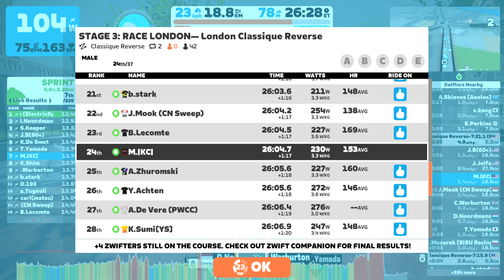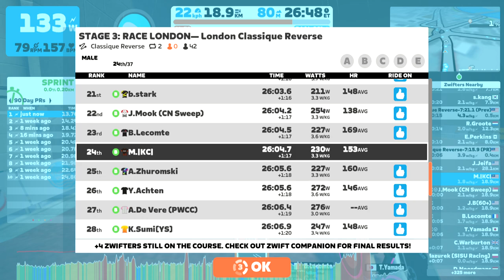Race: STAGE 3: RACE LONDON— London Classique Reverse (B) on Classique Reverse in London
Welcome to the March ZRacing Monthly Series!

This month’s series brings us to London for 4 stages of fast racing throughout the U.K.’s capital city. Stage 3 kicks off March 20 - 26 with two laps of the London Classique Reverse route. Hit this flat and fast course hard and try to knab a PR!

Complete all four stages, including a special two-part race in the final stage, in this month’s series to pick up the “Race London” badge for your trophy case.

Stage 3:
Dates: Mar 20 - 26
World: London
Route: London Classique Reverse
Laps: 2
Distance: 18.38 km
Elevation: 50 m

We love PowerUps and what they bring to racing. Use them as part of your race strategy or simply for a little bit of assistance when needed! For this event, the PowerUps are:

Ghost
Burrito

RACE LONDON GC - Compete in all 5 races (including 4a and 4b) during March as a general classification (GC) challenge and shoot for your best combined time over the month! You can improve your time for any event by racing it more than once. if you want to try again. Only your best time will count towards your overall standing.

Please note; For your results to show up in ZwiftPower you must be using a heart rate monitor (HRM) and be riding on a smart trainer, smart bike, or using a power meter.